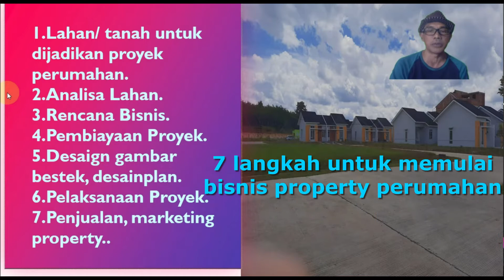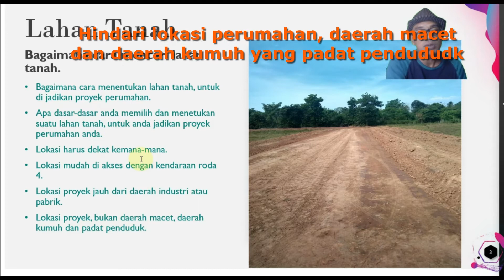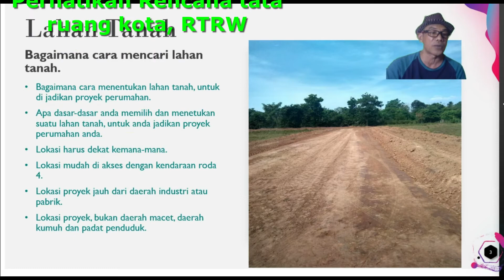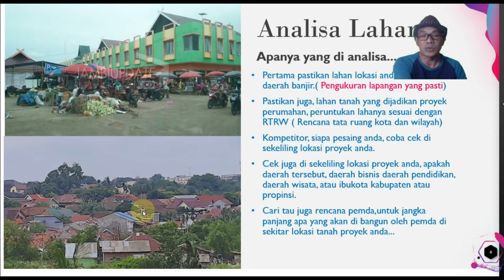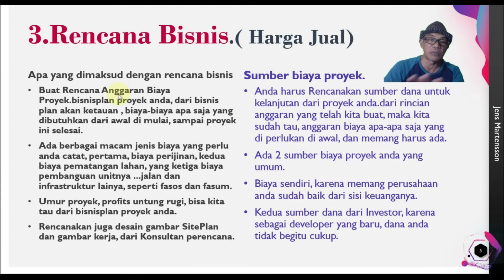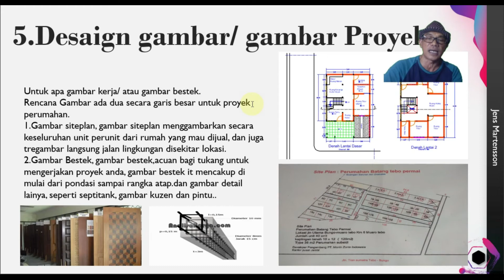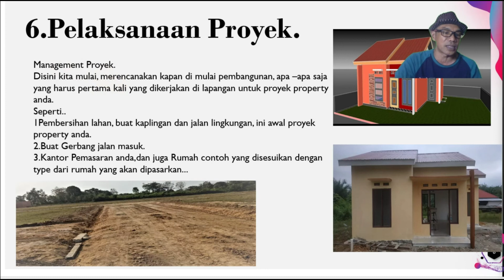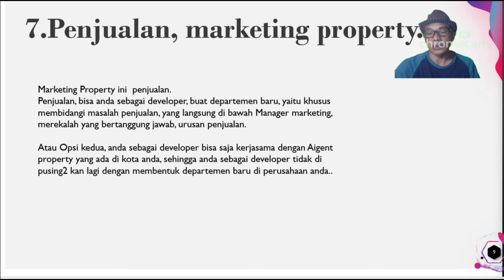7 Langkah Mudah Developer, Memulai Bisnis Property Perumahan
Developer perumahan dalam menjalankan bisnis property perumahan, maka ada 7 langkah penting yang harus di perhatikan dan dikuasai oleh developer, mulai dari cara pengusahaan lahan,analisa lahan,rencana bisnis, dan pembiayaan, serta pelaksanaan proyek dan management proyek, dan penjualan property.